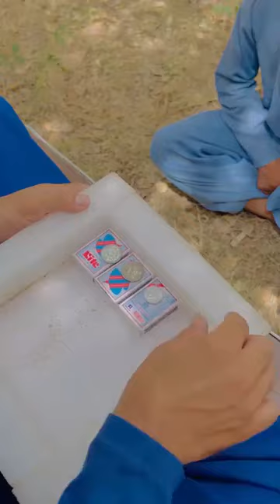ਘਰ ਵਾਲੀ ਕੰਟਰੋਲ ਕਰਨ ਦਾ ਤਰੀਕਾ ਹਾਸੀਆ ਖੇਡੀਆ। ।